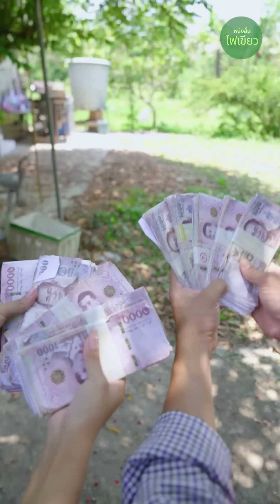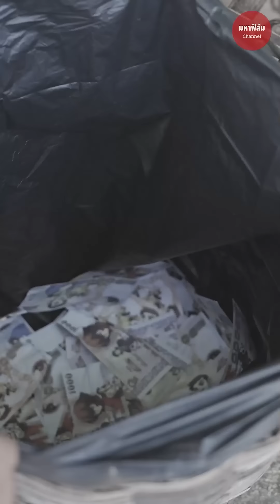แตงโมเนื้อน้ำเงิน รวยแล้ว